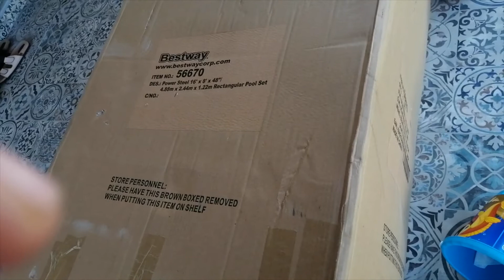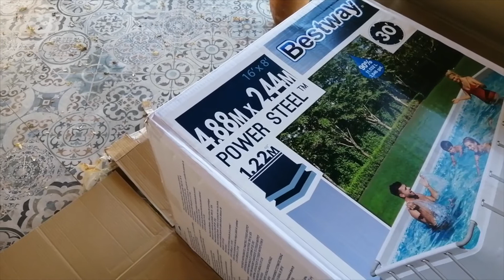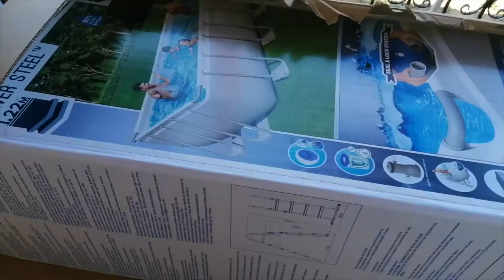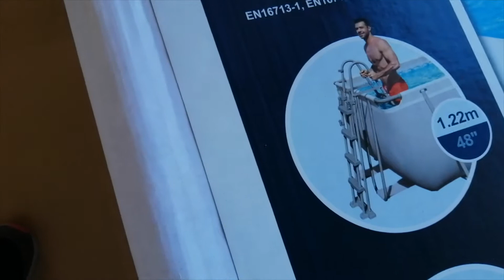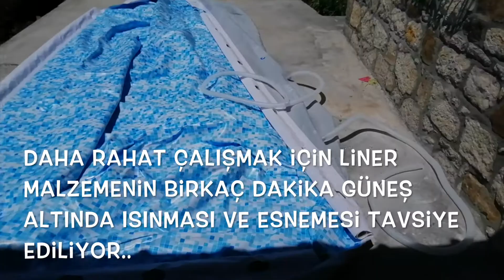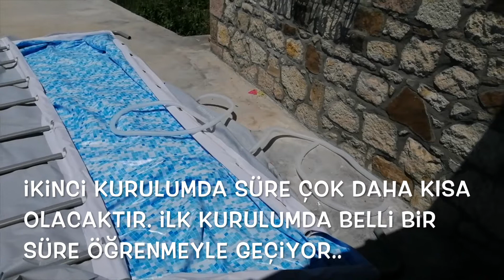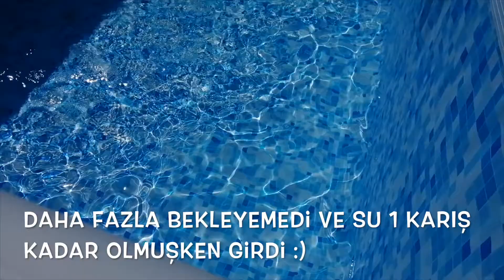prefabrik havuz montajı| Çanakkale | köy hayatı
Dostlar merhaba,
Bu videoda kızımız, ve biraz da kendimiz için aldığımız prefabrik havuzun montajını sizinle paylaşıyoruz.

4.88 m X 2.44 m X 1.22 m boyutlarında, ''liner'' ile kaplı bir havuz bu. Yaklaşık 11 ton su alıyor. ''sismehavuz.com'' sitesinden aldık. Son derece ilgili ve dürüst bir satıcı profiliyle karşılaştık.

Videoda elimizden geldiğince gerçek bir montaj tecrübesi yansıtmaya çalıştık. Merdivenin montajı, havuzun kendisinin montajından çok daha uzun sürdü. İlk öğrenmenin ardından, ikinci kurulumun çok daha kısa sürede yapılabileceğini öngörüyoruz.

Sonuç itibariyle bu havuzu önerir miyiz? Kesinlikle evet. Yeriniz müsait ise ve özellikle de çocuklarınız var, harika bir yaz eğlencesi. Evinizden çıkmanız ile havuza girmeniz arasında geçen süre 10 saniye:)  Hatta daha büyüğünü de tercih edebilirsiniz. Sanırım 50 metrekare büyüklüğünde olan havuzlar da var bu şekilde kurulup toplanabilen. Bu büyüklük bizim için yeterli geldi, aynı anda havuzun içine 2 yetişkin ve 1 de çocuk olarak girdik ve çok eğlendik.

Sorularınız ve yorumlarınızı bekleriz.

Keyifli seyirler.